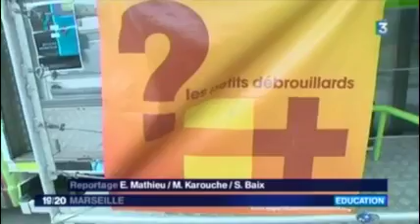France 3 19/20 Edition Marseille Juin2014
Accueil de jeunes de 8 à 13 ans à l'UMR 7283 CNRS & Aix-Marseille Université Institut des Sciences du Mouvement Etienne Jules MAREY
De 1'34" à 1'50", Dr. Numa BASILIO (Dir. Gilles MONTAGNE & Antoine MORICE) présente le simulateur en réalité virtuelle d'intersection de Dr. Geoffrey MARTI (Dir. Gilles MONTAGNE & Antoine MORICE)